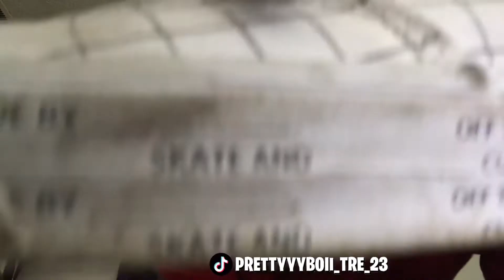80 $UB Vid | White Vans Authentic New 🛹👟